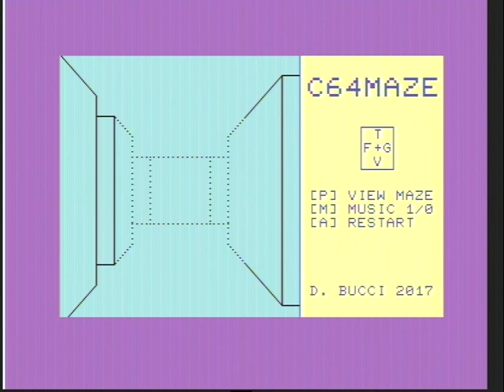C64 maze, a small game written in C for the Commodore 64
At the beginning of 2017, I started using Cc65 to cross compile C code for the Commodore 64. To train myself, I wrote this little maze game, similar to the BASIC 3D maze games that were popular at the time.

The game works in the high resolution page and I tried to exploit this for some effects such as using dashed lines for walls far away.

Music played is a reduction to 3 voices of the J.S. Bach's "little" fugue in G minor, BWV578. Footage is recorded by the S-VIDEO output of a PAL C128D running in the C64 mode.